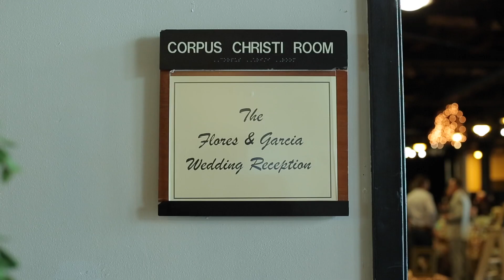Elaine + Gilbert Videomemo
Videomemoria de la celebración en matrimonio de Elaine Flores y Gilberto García en Corpus Christi, Texas, EU.